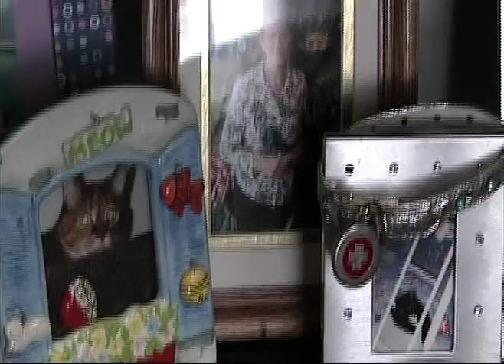VTS 01 1081217040445